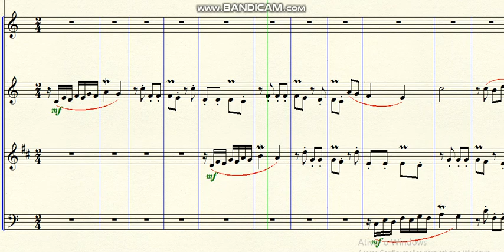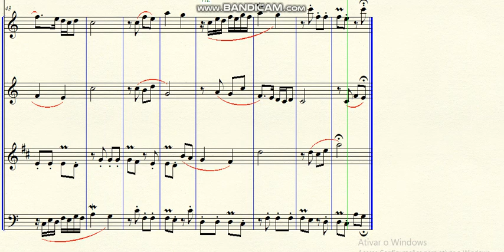DOK 5.33 - Canon a 4 vozes em uníssono (C) - Andante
~ para Flauta, Oboé, Clarineta e Fagote
Brasil - 2019